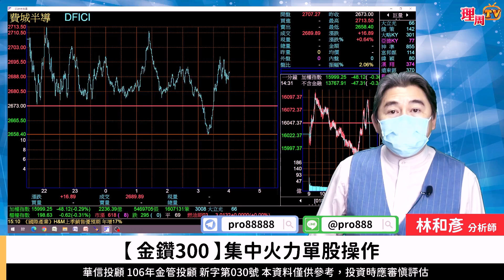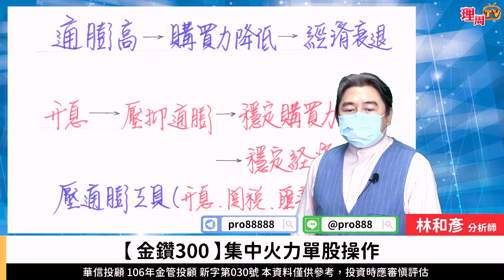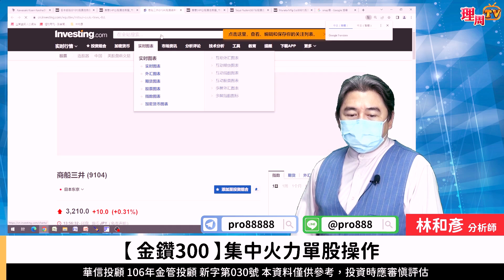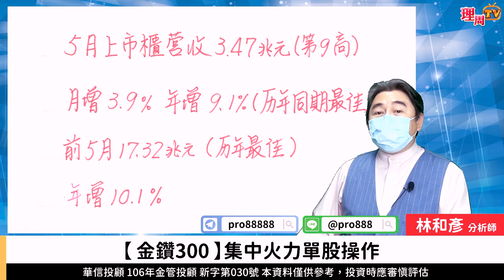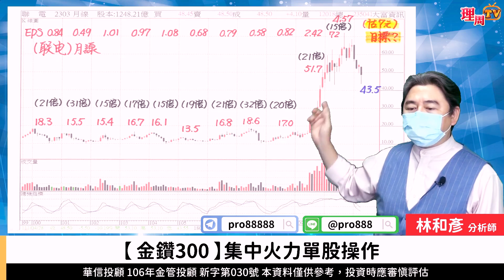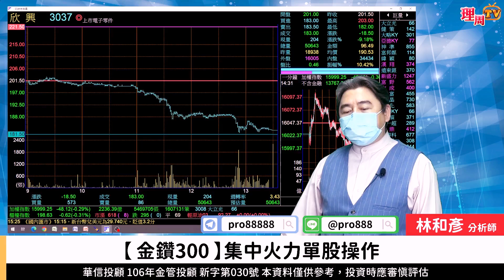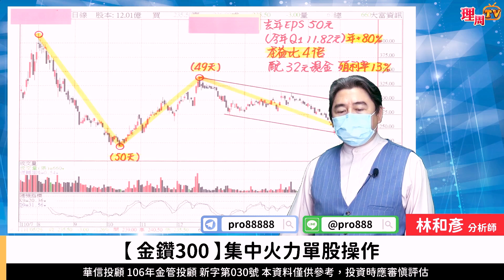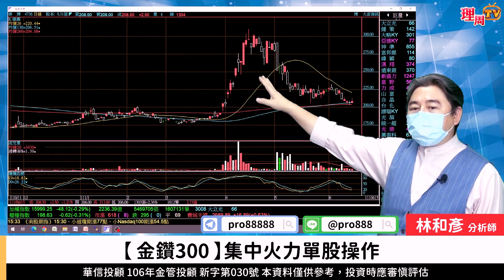理周TV-20220615盤後-林和彥 時間密碼／旺宏 華碩 技嘉 長榮 陽明 大田 大成鋼 聯詠 矽創